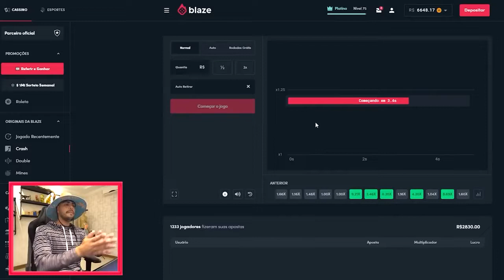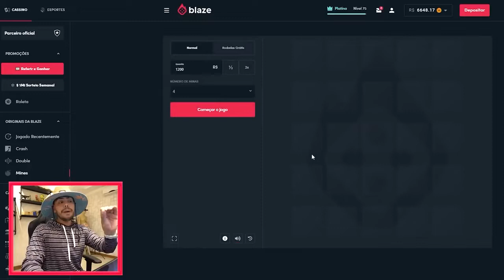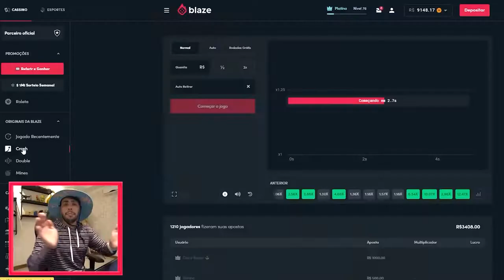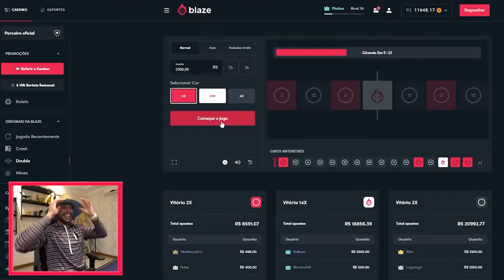TROLLEI MEUS AMIGOS SOLTANDO CARNEIRO EM CIMA DELES @ThiagoReis.@renatogarciayoutuber.@LeodaHornet.❤️